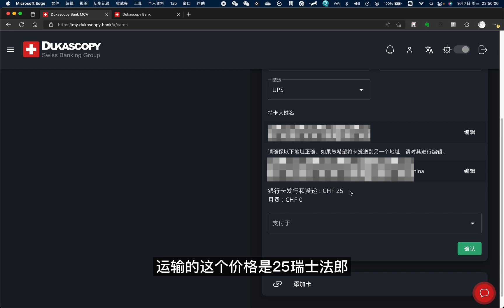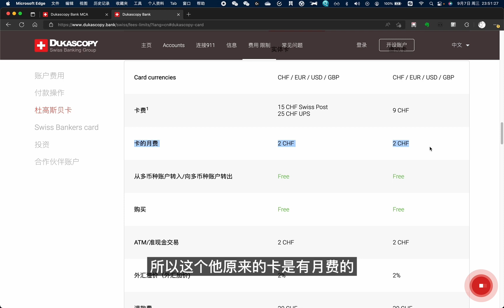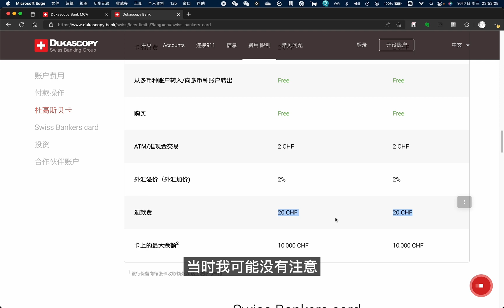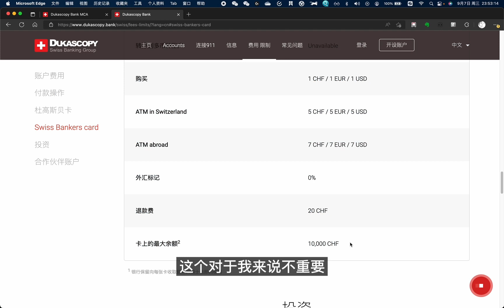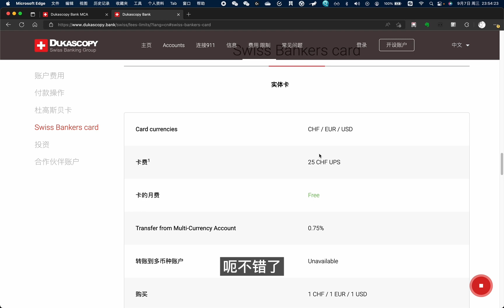杜高斯贝新版银行卡 优点是0月费、可国内取现、Wise入金激活，缺点是费率实在不友好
瑞士银行杜高斯贝开户详解 0开户费0管理费 有护照就赶紧先上吧：
邀请码：JNP-8F9

Velo邀请码：TENG55870C01
我是一名套利模式的亚马逊卖家，分享经营过程中的经验和心得。
同时也会分享一些美国信用卡、美国银行账户以及VPS的使用相关的知识。
公众号&B站：“奶爸套利”
知识星球：“奶爸套利亚马逊”